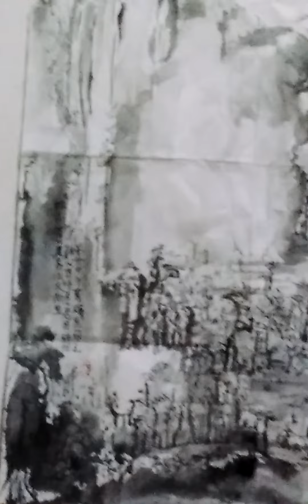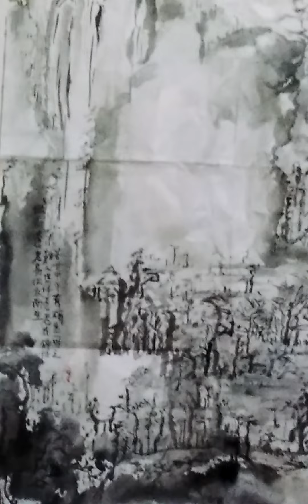徐悲鸿 若学会唐宋巨然 荆浩的三远山水(鳥览蛙览猿览三种透视同幅就不要素描一个透视张大千万万里千千里山水也只是一个鸟览一远吧了所以三远法己失传今在新加坡复活 陳有炳坚持不像大千喜用半熟宣以生宣羊毫写画